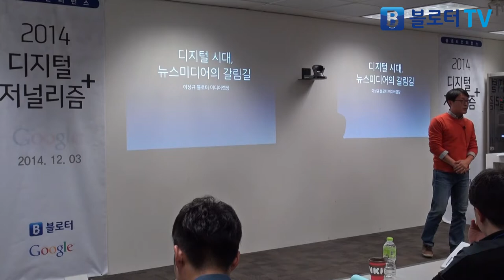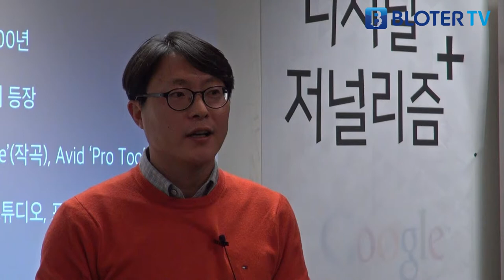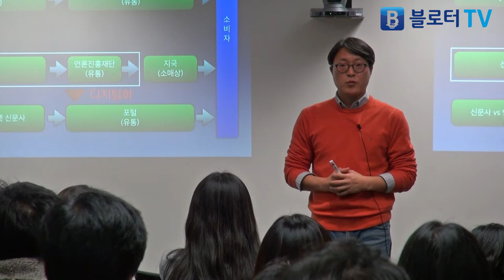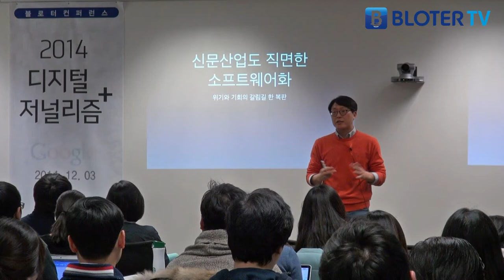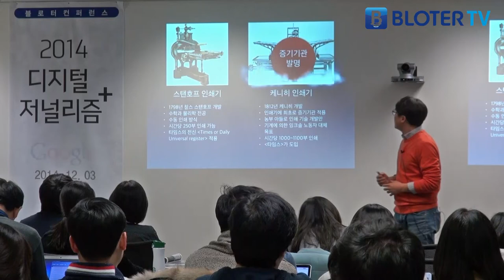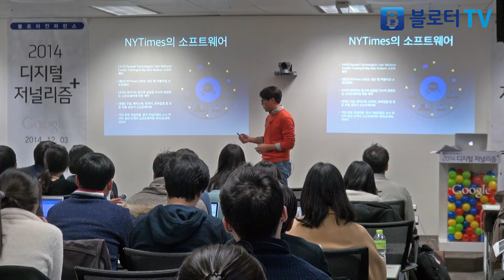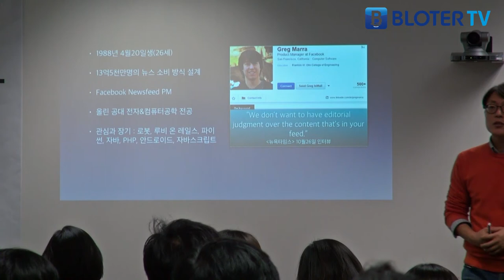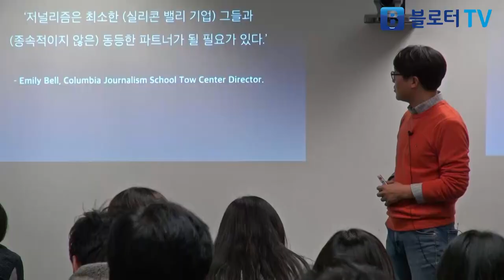이성규: 디지털 시대, 뉴스 미디어의 갈림길